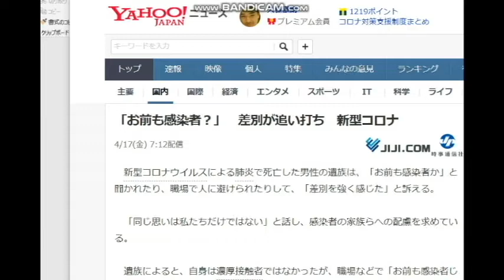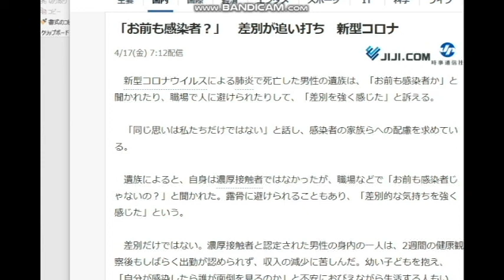【隠居TV】「お前も感染者？」日本人よ、これでいいのか？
「お前も感染者？」　差別が追い打ち　新型コロナ

2020年4月20までの従来版「速稼塾」